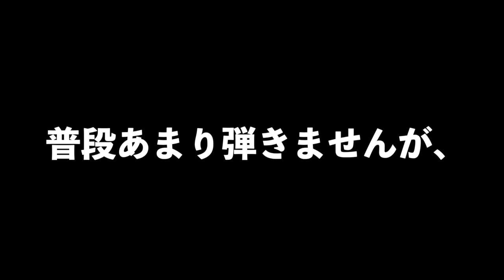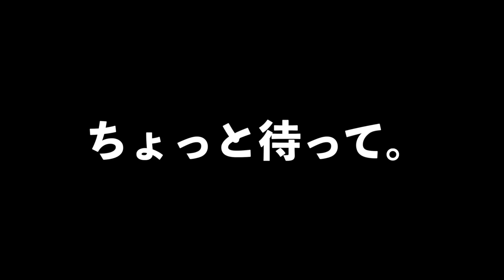【海外ストリートピアノ】外国でアニソンをリクエストされて鬼滅の刃『炎』をプレゼント！『紅蓮華』も弾いてみた！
《2024年リサイタルツアー「Diversity」開催決定🎨》

🎹プログラム
チャイコフスキー=石井琢磨：「くるみ割り人形」より花のワルツ
リスト：ラ・カンパネラ
ホルスト：組曲「惑星」より木星
etc…

FC先行受付：5月27日(月)12:00~6月4日(火)23:59
一般発売日：6月22日(日)10:00〜
※会場によって異なります！

日本の名曲を披露できて嬉しかったです🔥

DANKE🙏🏻SP Thanks🙏🏻DANKE
（敬称略）

001 mizawa, えび, YUMIMARU, りお, marina 9595, みるこ, 蛭川章子, Hiroyuki Takaoka, 今井佳子,

LINEスタンプ、リリースしました🦔💝
ハリネズミのヨーゼフ・ハリドン

📷撮影機材📷
・ソニー Vlog用カメラ VLOGCAM ZV-1
・コンデンサーマイク LEWITT LCT 440 PURE
・オーディオインターフェース Solid State Logic (SSL) /SSL 2
・手持ち3軸スタビライザー ジンバル ZHIYUN-Crane-M2
・三脚 Velbon M43
・広角レンズ Ulanzi WL-1
・モニターヘッドホン AKG  K240 STUDIO-Y3-E